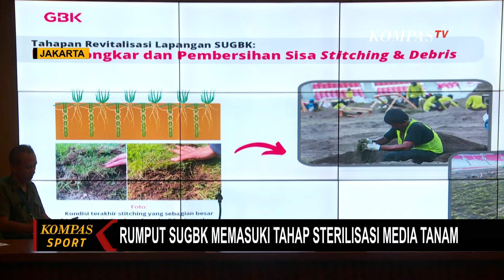PPK GBK Targetkan Revitalisasi Rumput Stadion GBK Selesai Oktober 2024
KOMPAS.TV - Pengurus Pusat Pengelolaan Gelora Bung Karno (PPKGBK) menjawab kegusaran publik, terkait buruknya kualitas rumput yang digunakan pada putaran dua kualifikasi Piala Dunia 2026, kala Indonesia jumpa Filipina, 11 Juni lalu.

Kini rumput Stadion Utama Gelora Bung Karno, memasuki proses revitalisasi yang di mulai Juni dengan pembongkaran rumput, pembersihan jahitan rumput, dan sisa-sisa yang rusak atau hancur.

Pada Juli, revitalisasi memasuki tahap perataan, dan sterilisasi media tanam, hingga nantinya penanaman ulang.

Terlebih rumput zoysia matrella, kini tengah disiapkan di lapangan panahan GBK.

Hal ini dilakukan PPK GBK, untuk menyambut lanjutan kualifikasi Piala Dunia 2026, putaran 3 Grup C pada November mendatang, menghadapi Jepang dan Arab Saudi.

Baca Juga Total Ada 3 Tersangka di Kasus Anggota DPRD Tembak Warga di